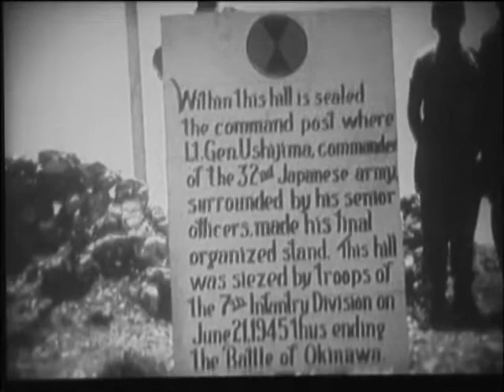Living History of Medal of Honor Recipient Robert Bush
In this Living History video, Medal of Honor Recipient Robert Bush shares his experiences during World War II as well as the Medal of Honor and the values it represents.